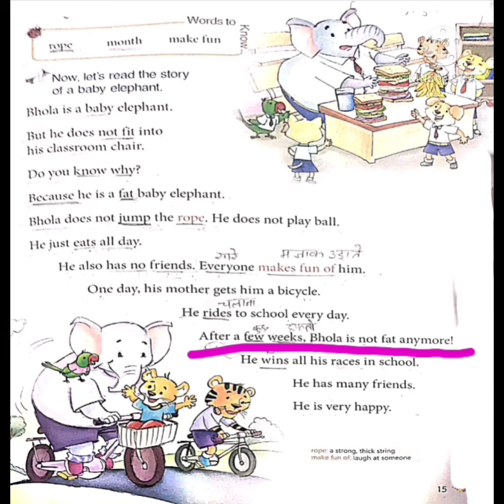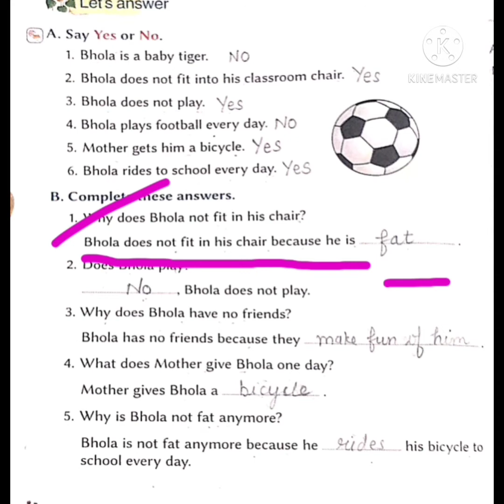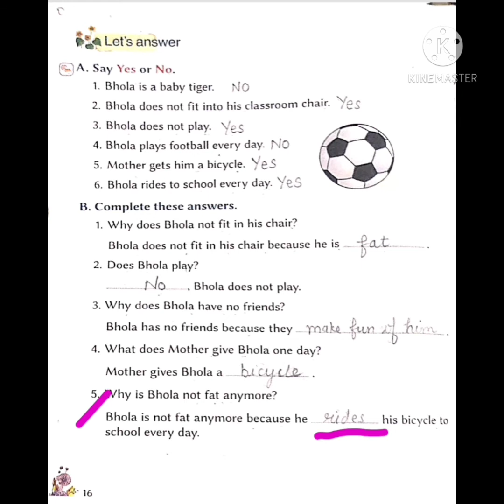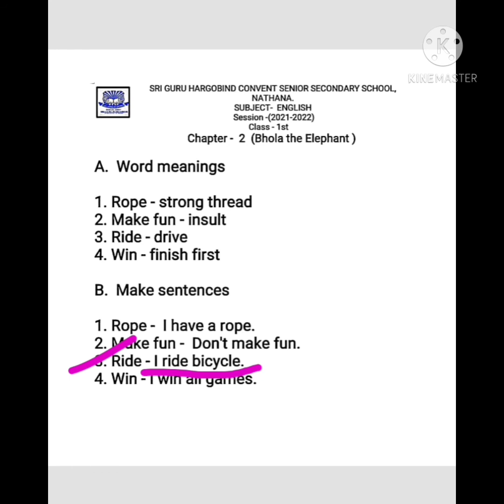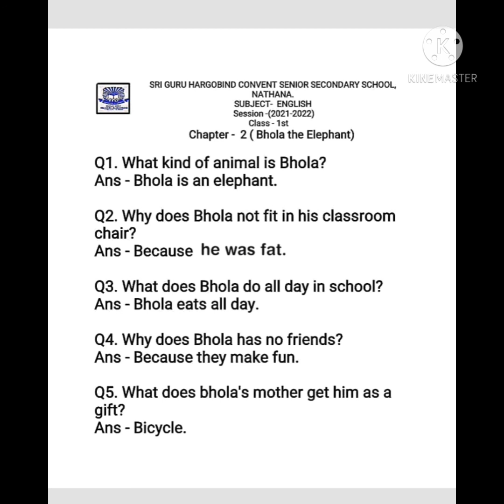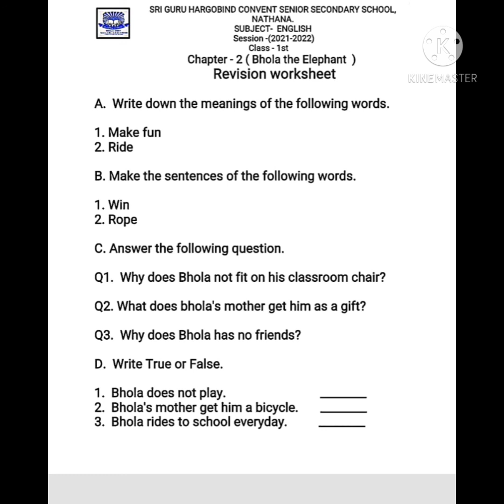Class - 1st English Revision of Ch - 2 ( Bhola the Elephant)